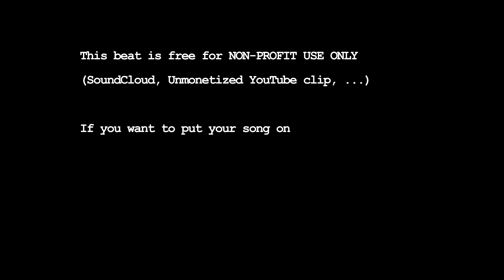[FREE] Post Malone Type Beat x The Weeknd Type Beat "Future" 🏎️ | Instru Rap Mélancolique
135 BPM / Cm